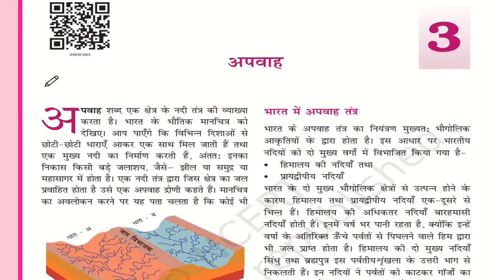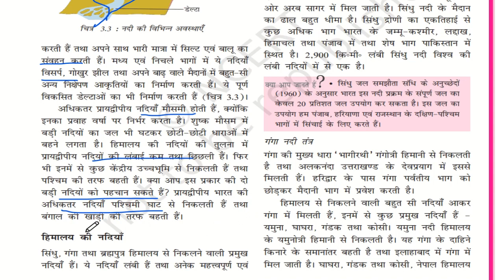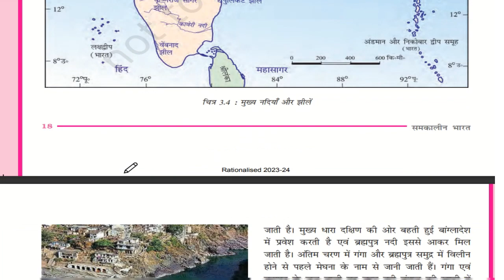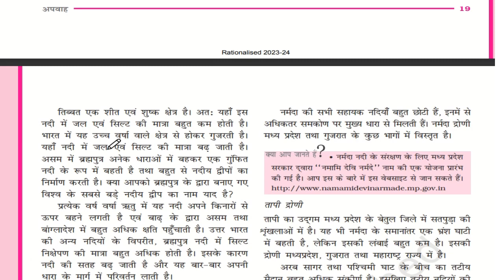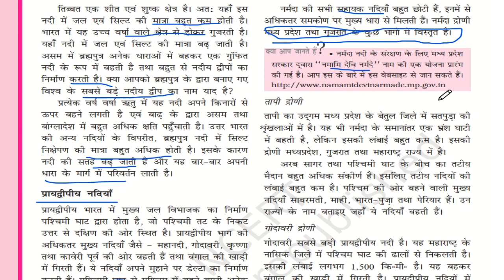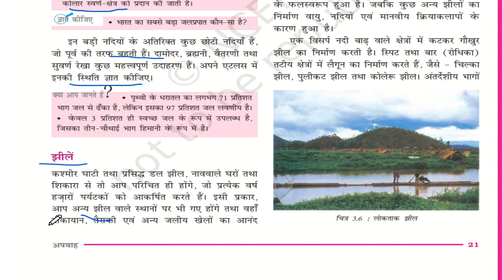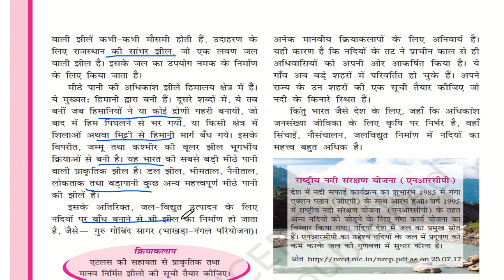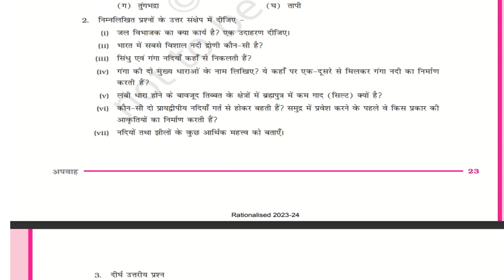CLASS 9 NCERT GEOGRAPHY CHAPTER--3 /UPSC by priya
Class 6 chapter-6 NCERT of HISTORY by priya complete NCERT

ncert history class 6 chapter 1 question answer,
ncert history class 6 chapter 1 question answer in hindi,ncert history class 6 chapter 1 for upsc
ncert class 6 history chapter 1 what where how and when,ncert class 6 history chapter 1 what where how and when question answer
6 class ncert history book in hindi
6th history chapter 1,class 6 history in hindi
history class 6 to 12 ncert